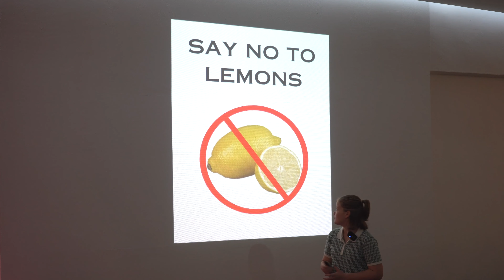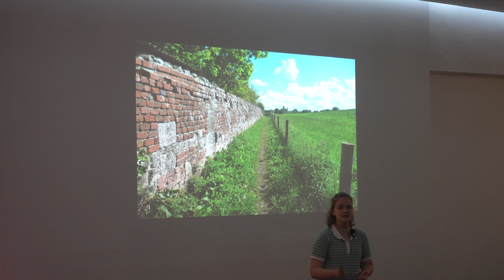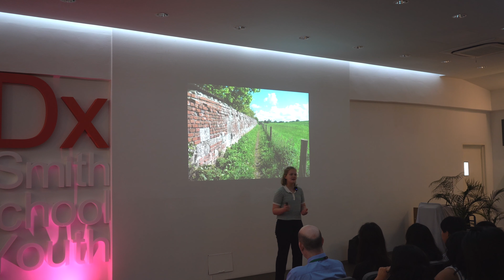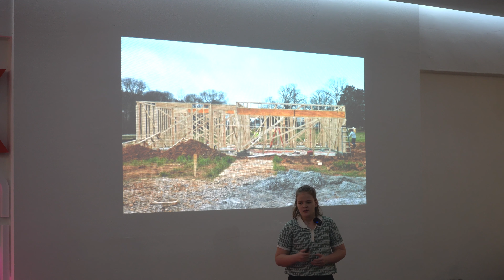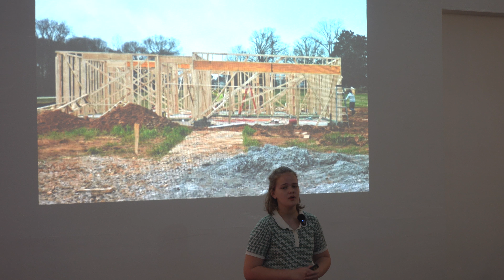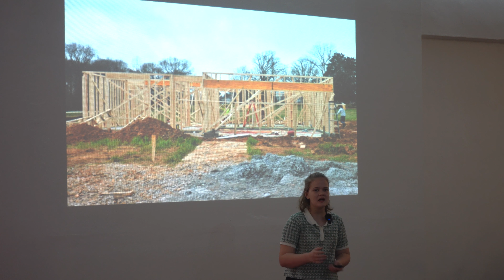Say No Lemons | Amy Turner | TEDxAlice Smith School Youth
"Say No To Lemons" challenges the traditional idea that we should simply make the best of bad situations, advocating instead for a proactive approach to transform challenges into opportunities. It blends personal experience with a strong call to action, urging readers to engage actively with life's adversities rather than passively accepting them. The piece is motivational but could benefit from concrete examples to strengthen its arguments. Amy Turner is a student at an International School in Kuala, Lumpur Malaysia. This talk was given at a TEDx event using the TED conference format but independently organized by a local community.